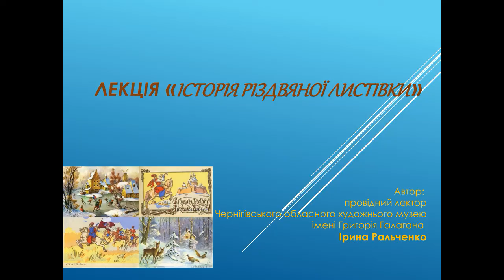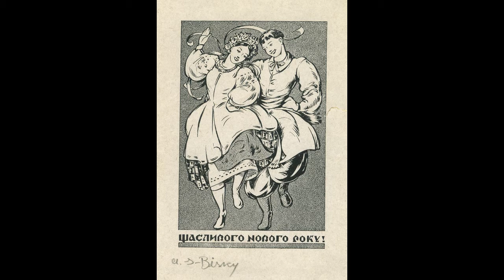Історія різдвяної листівки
Вітаємо з Різдвом та Новим роком!
Нехай вам усім буже щастя та усілякі гаразди!